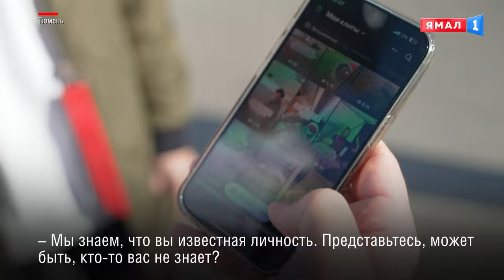В небе и на земле: в Тюмени на аэродроме Плеханово прошло авиашоу